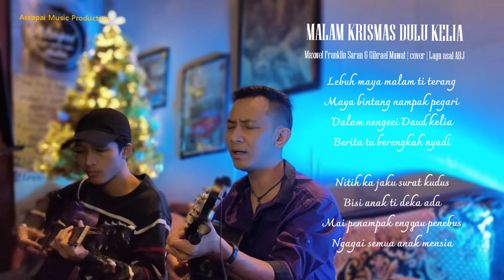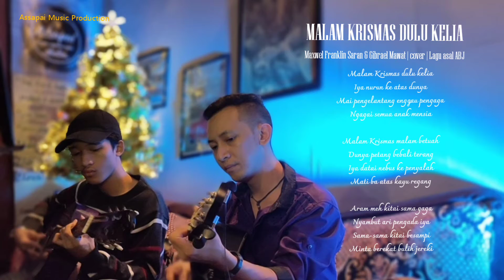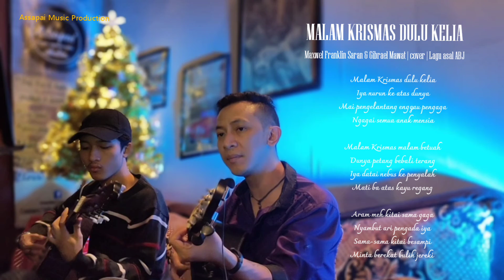Malam Krismas Dulu Kelia | Maxwel Franklin Saran & Gibrael Mawat | cover |lagu asal ABJ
camera /lighting setup:Clara
Lagu asal : Andrew Bonny James

Lebuh maya malam ti terang
Maya bintang nampak pegari
Dalam nengeei Daud kelia
Berita tu berengkah nyadi

Nitih ka jaku surat kudus
Bisi anak ti deka ada
Mai penampak enggau penebus
Ngagai semua anak mensia

Malam Krismas dulu kelia
Iya nurun ke atas dunya
Mai pengelantang enggau pengaga

Malam Krismas malam betuah
Dunya petang bebali terang
Iya datai nebus ke penyalah
Mati ba atas kayu regang

Aram meh kitai sama gaga
Nyambut ari pengada iya
Sama-sama kitai besampi
Minta berekat bulih jereki